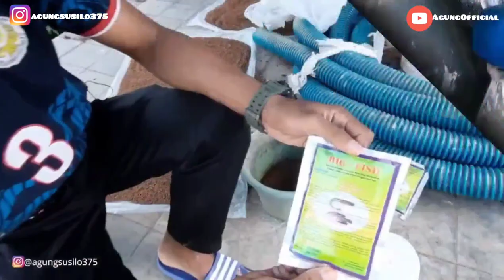KEREN, ANAK MUDA SUKSES BUDIDAYA IKAN NILA 100.000EKOR DALAM 1PETAK